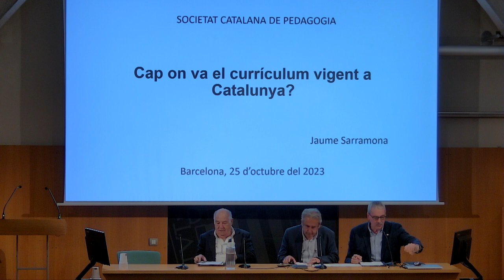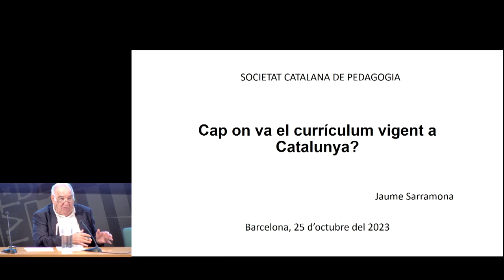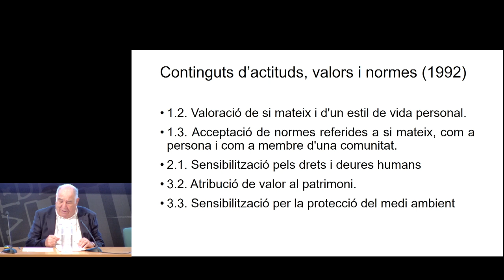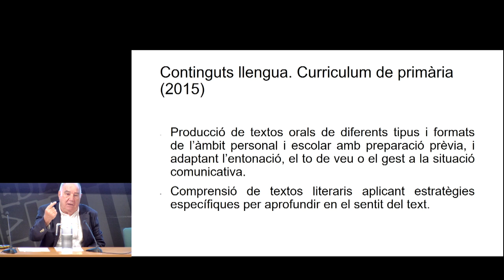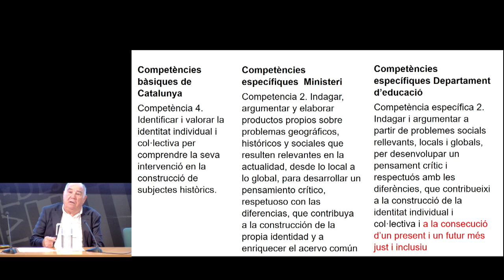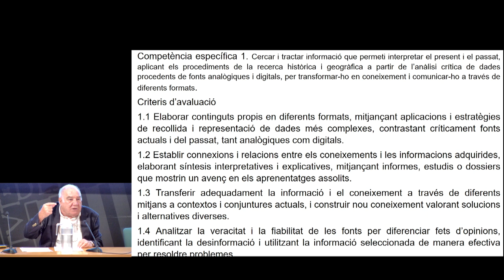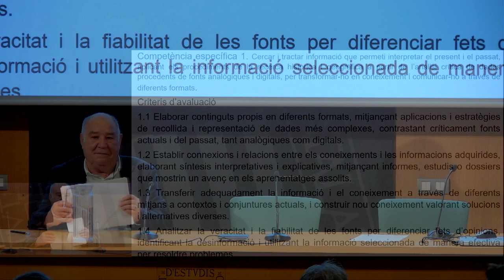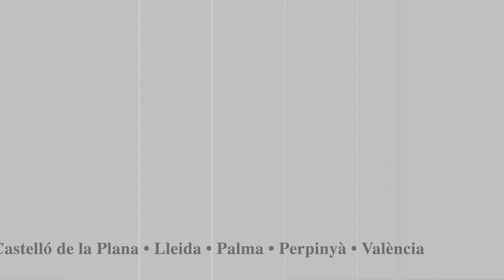Acte inaugural del curs 2023-2024 de la Societat Catalana de Pedagogia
El doctor Jaume Sarramona va impartir la conferència inaugural titulada 𝘊𝘢𝘱 𝘰𝘯 𝘷𝘢 𝘦𝘭 𝘤𝘶𝘳𝘳í𝘤𝘶𝘭𝘶𝘮 𝘷𝘪𝘨𝘦𝘯𝘵 𝘢 𝘊𝘢𝘵𝘢𝘭𝘶𝘯𝘺𝘢?, en la qual s’abordaren temes essencials relacionats amb l’educació i el currículum a Catalunya.

Organització: Societat Catalana de Pedagogia